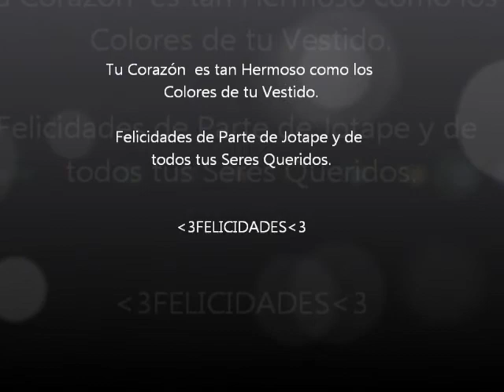Tus Quince - Mc Spray y Melanine Mc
Esta Canción la Hicimos para los Quince de Michell una Persona muy Querida por Nosotros le Quisimos Regalar lo que mejor sabemos Hacer! Michell Te Adoramos! Atte. Juego Prohibido.